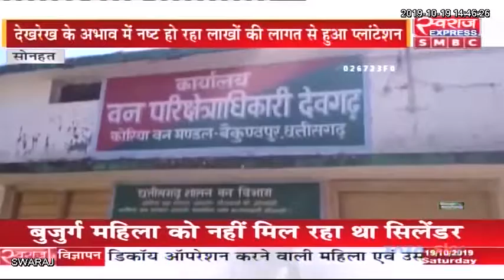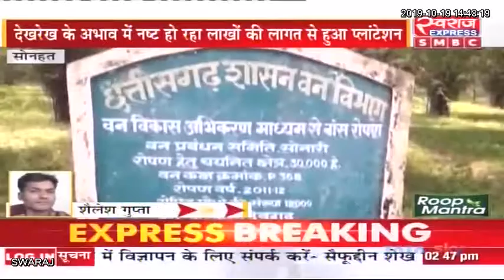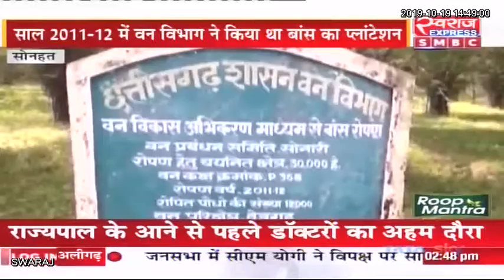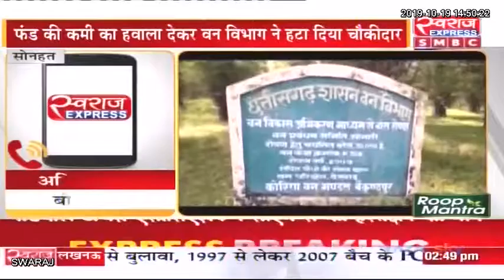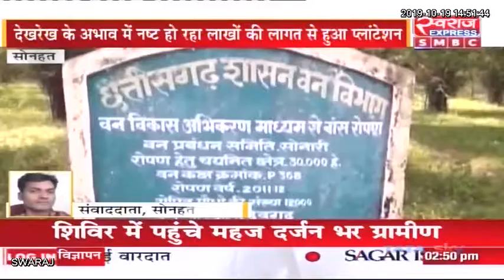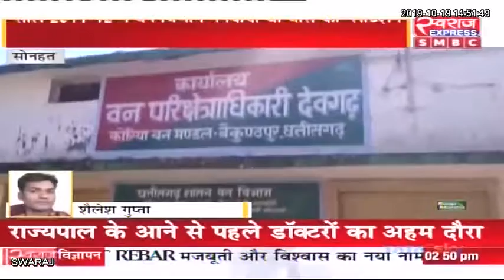Sonhat News: लाखों की लागत से लगा बाँस प्लानटेसन देखरेख के अभाव में हो रहा नष्ट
Korea Police - C.G. Koriya district Shailesh Gupta